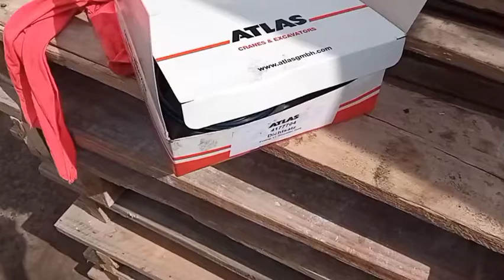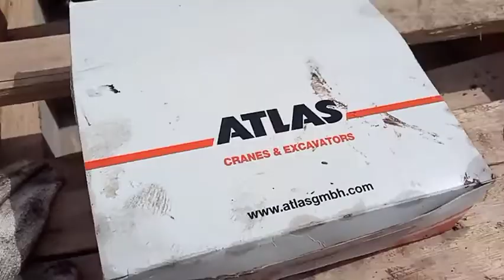REPLACEMENT CRANE BASE ROTATION CYLINDER SEAL KIT; ATLAS 3301 TEREX; HOW TO CHANGE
How to change the seal kit of rotation cylinder mobile crane